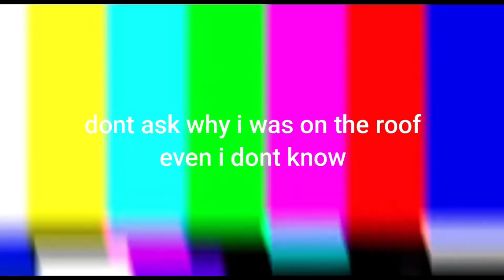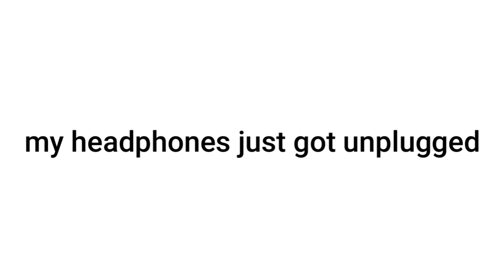rocketleague.exe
i tried rocket league bc its free now and i dont like it tbh lmao
Socials:
thats all, cya when i feel like posting again lol